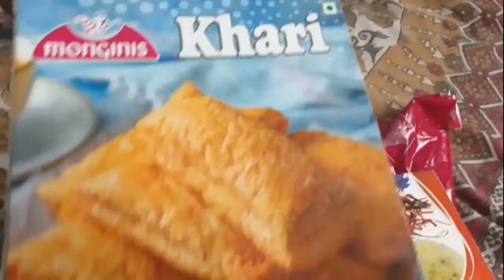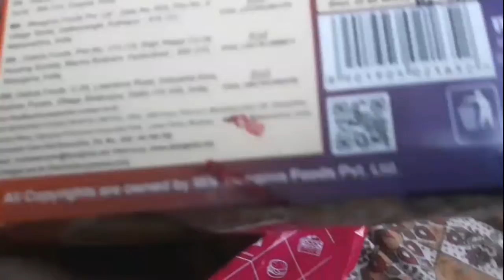সারাদিনের কাজ ও আজকে পটলের মালাইকারি বানালাম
সারাদিন ধরে কি কি করলাম ও আজকে পটলের মালাইকারি বানালাম